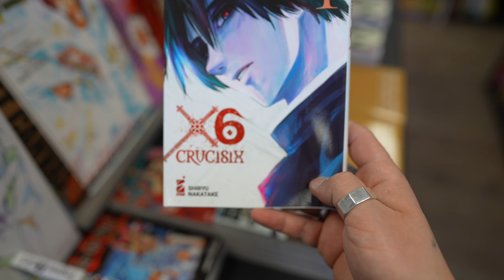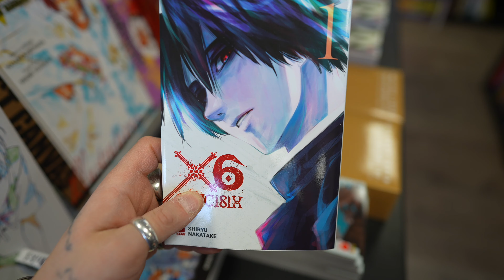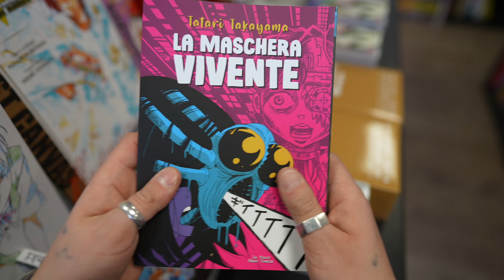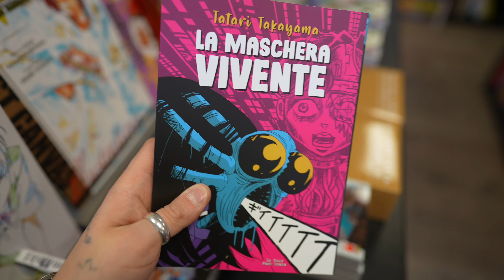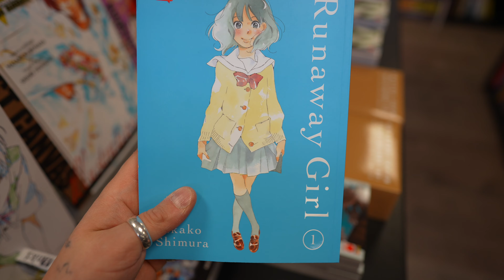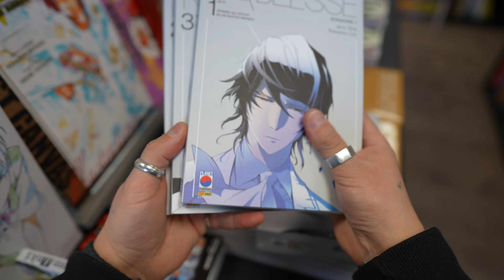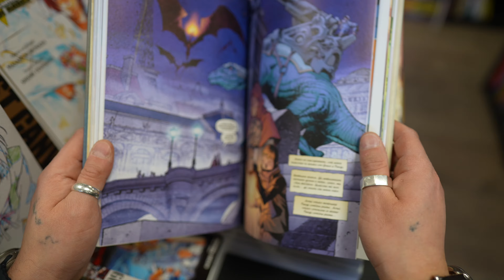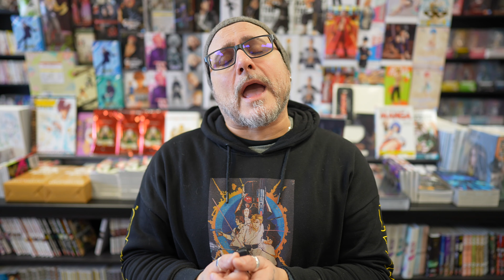7 CONSIGLI MANGA E COMICS!!! Prendete carta e penna!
Buon Martedì Amici di Non Solo Libri Channel, come sempre voglio consigliarvi dei titoli che, credetemi, vi faranno sentire la vera essenza del fumetto! Buona Visione!

Girato con Sony Alpha ZV-E1